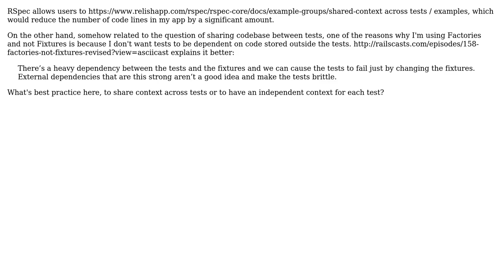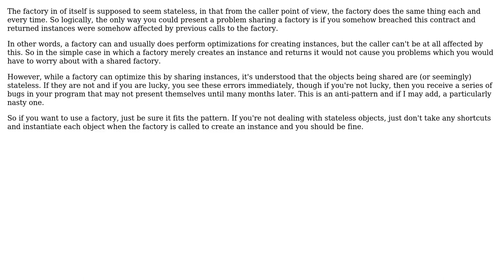Software Engineering: Shared context: good or bad?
With thanks & praise to God, and with thanks to the many people who have made this project possible! | Content (except music & images) licensed under CC BY-SA | Music | Images & others | With thanks to user Neil user Michael Imstepf and the Stack Exchange Network Trademarks are property of their respective owners. You are responsible for your own actions.